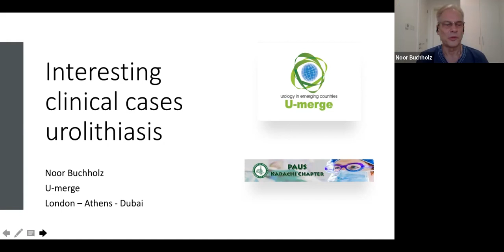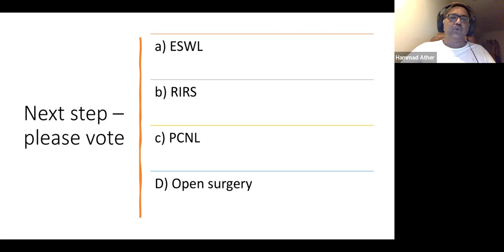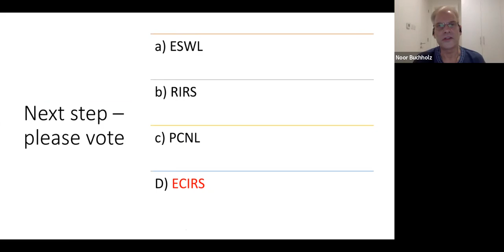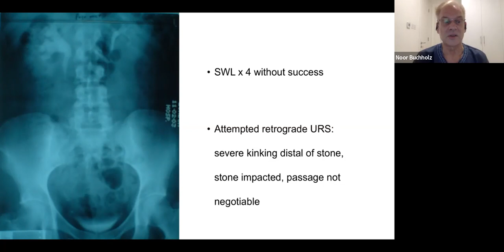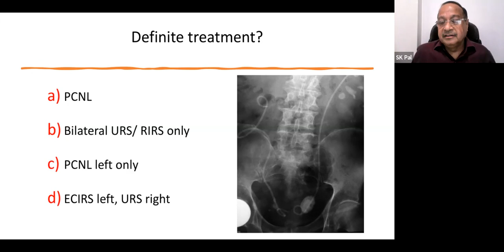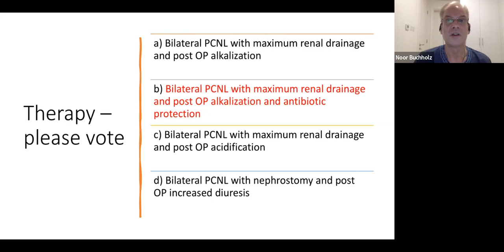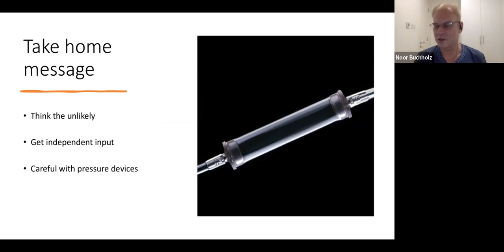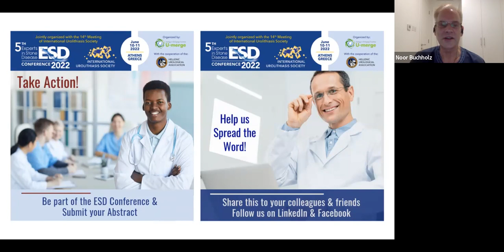316 Interesting Clinical Cases in Urolithiasis. Dr Noor Buchholz U-Merge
Urology Exam Preparation - Episode 316 - Pakistan Episode 22
Interesting Clinical Cases in Urolithiasis
Dr Noor Buchholz U-Merge